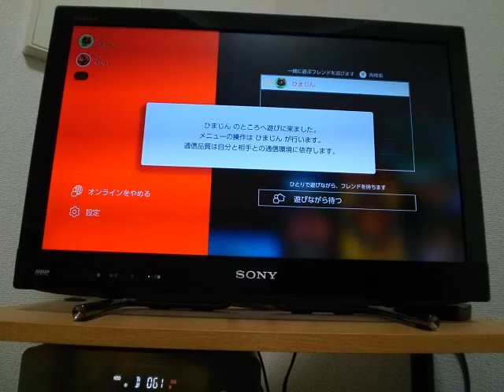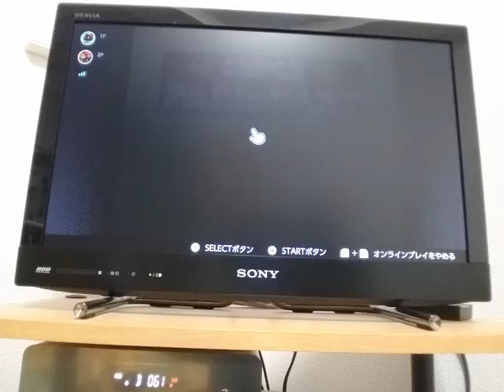2021年5月17日【N】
I　☆
N  ☆☆☆

0:19    round1    N
2:48    round2    N
4:23    round3    I
6:34    round4    N